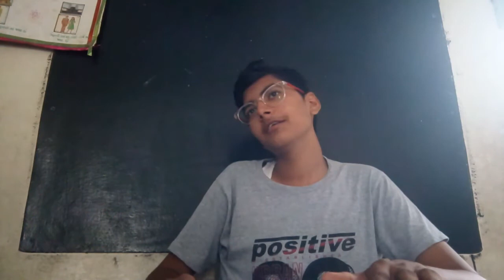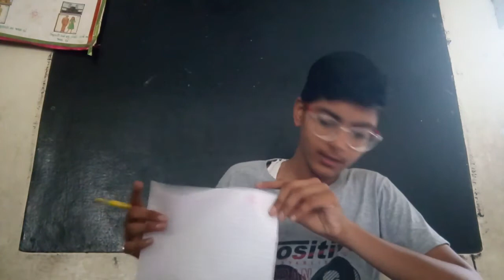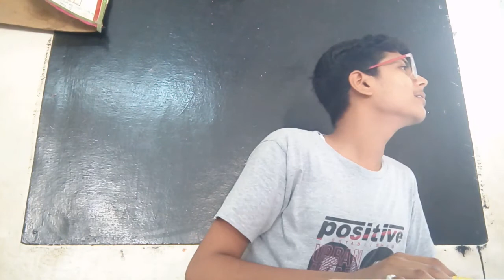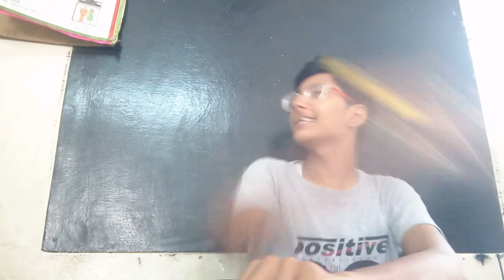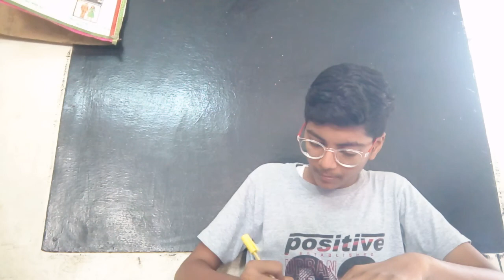std 10 maths unit 15 sambhavna 6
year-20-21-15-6